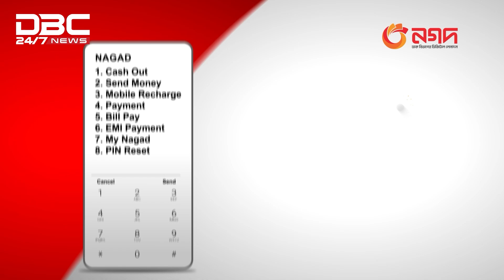Tripura Floods: Death toll rises to 20 | DBC NEWS